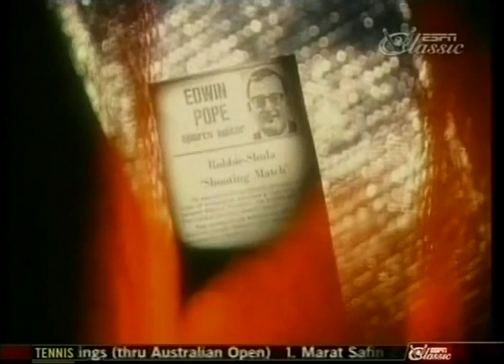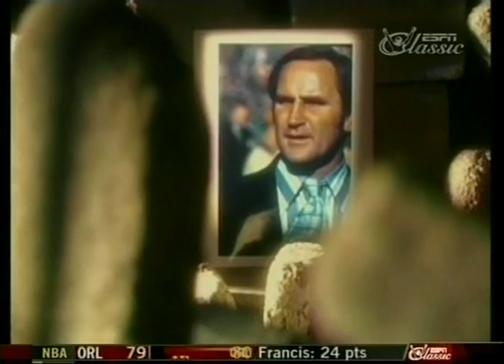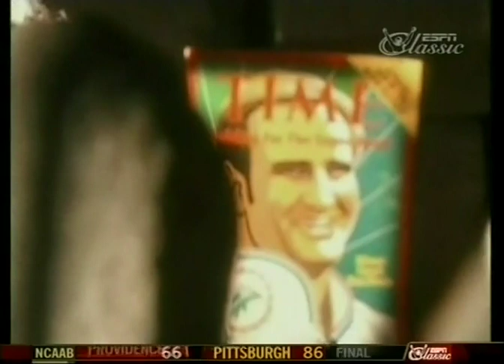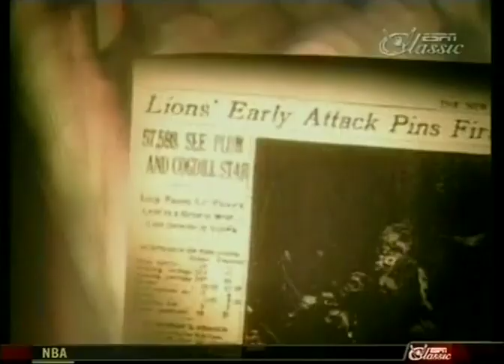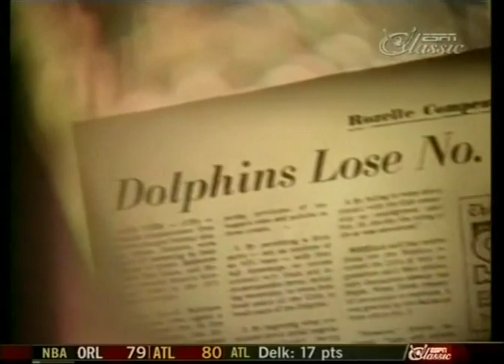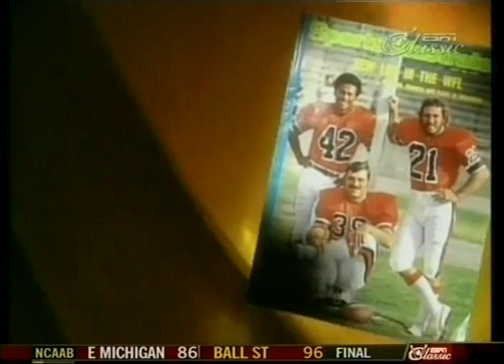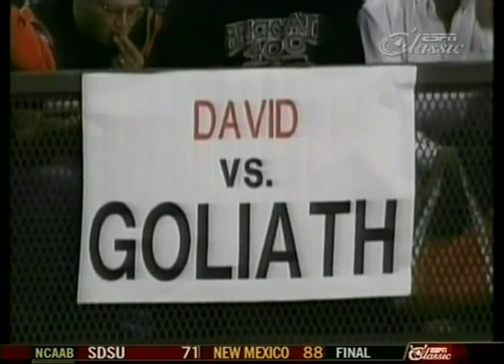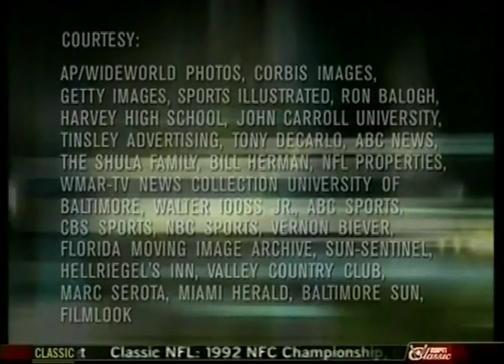Sportscentury: Don Shula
Sportscentury: Don Shula (2005)
From my VHS collection